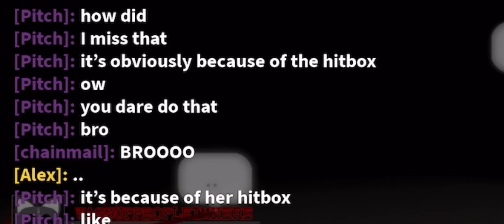Because of hitbox [SONIC EXE TDE]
What do you guys think? Do those hits count or not?